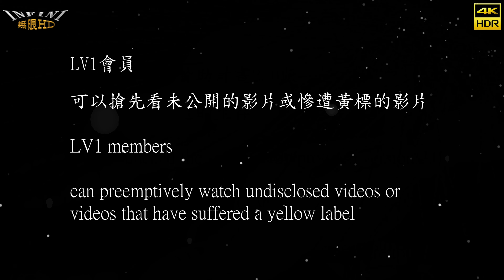【無限HD】屏東威靈宮 Devil Girls 25(4K 60p)